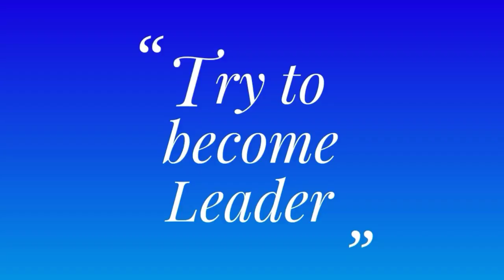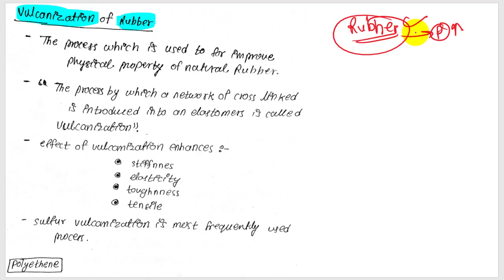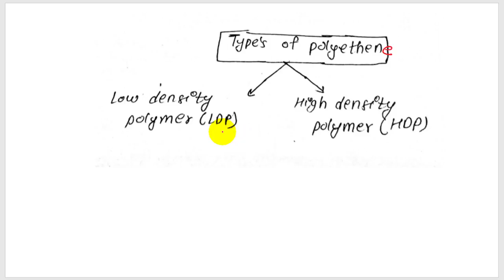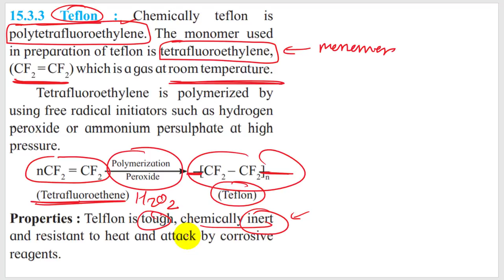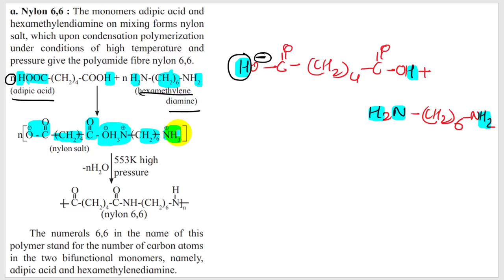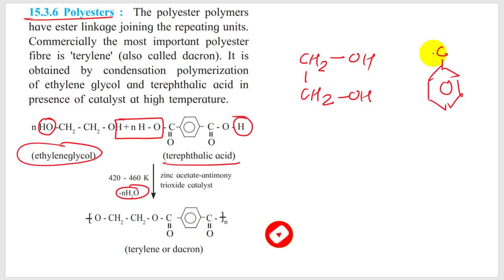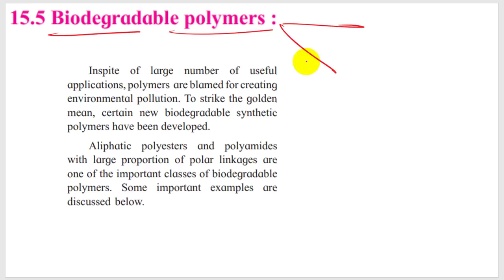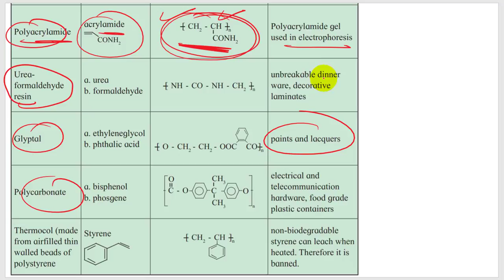ch-15 Introduction to polymer chemistry class 12 science maharashtra board preparation of polymer